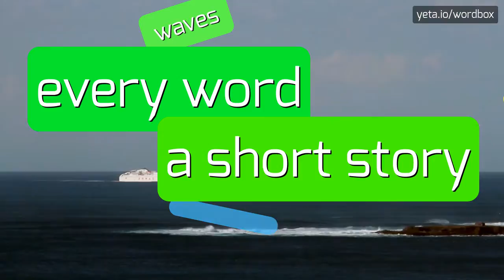NOZY - HOW TO PRONOUNCE IT!?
Watch how to say and pronounce "nozy"!